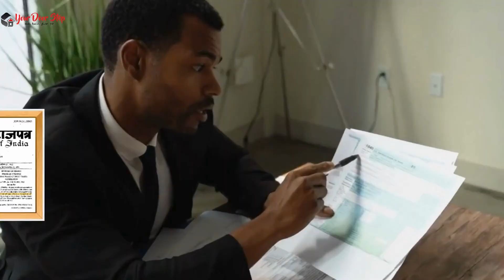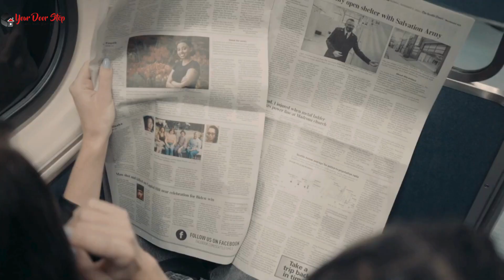बारबिल में आधार कार्ड में नाम कैसे बदलें | Name Change in Aadhaar in Barbil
नमस्ते, दर्शकों! हमारे चैनल Yourdoorstep पर आपका स्वागत है बारबिल में, जहां हम जटिल प्रक्रियाओं को सरल बनाते हैं। आज के वीडियो में बारबिल में, हम आपको गजट प्रक्रिया का उपयोग करके आधार कार्ड में नाम बदलने के कदमों के माध्यम से मार्गदर्शन करेंगे।

वीडियो की उच्च बिंदुएं:

बारबिल में आधार कार्ड में नाम बदलने की आवश्यकता को समझना।
Gazette प्रक्रिया को सुलझाना और यह कैसे काम करती है बारबिल में।
बारबिल में आधार कार्ड में नाम बदलने के लिए आवश्यक दस्तावेज़।
बारबिल में Gazette का उपयोग करके आधार कार्ड में नाम बदलने की ऑनलाइन आवेदन प्रक्रिया।
बारबिल में सहानुभूति के लिए टिप्स और सावधानियां।